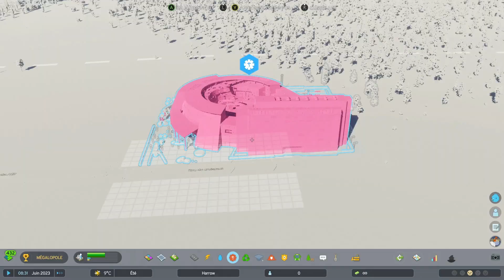Cities Skylines 2 - La Découverte !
De la visite, bon sang !
Bienvenue dans la description de cette vidéo. J'espère qu'elle t'a plu !

Mon Threads De la visite, bon sang !